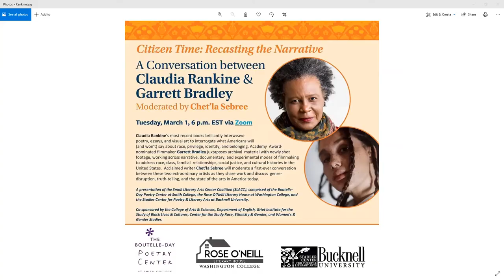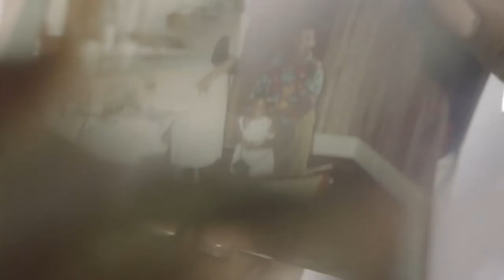Claudia Rankine and Garrett Bradley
The Small Literary Arts Centers Coalition presents MacArthur Fellow Claudia Rankine in conversation with Oscar-nominated filmmaker Garrett Bradley. The SLACC is comprised of the Rose O'Neill Literary House at Washington College, the Boutelle-Day Poetry Center at Smith College, and the Stadler Center for the Literary Arts at Bucknell University.